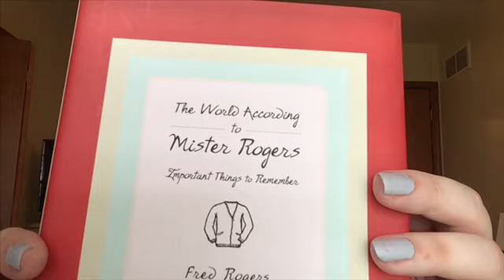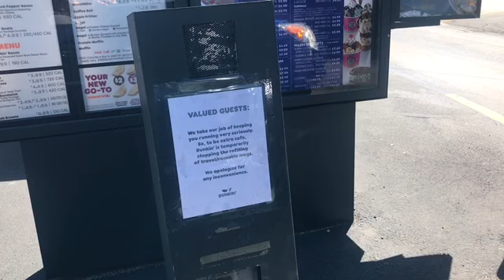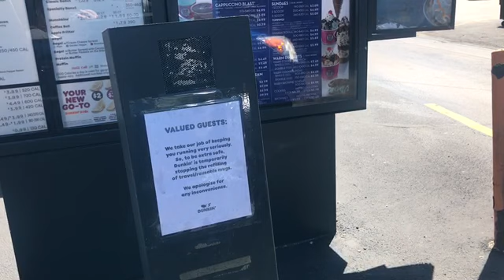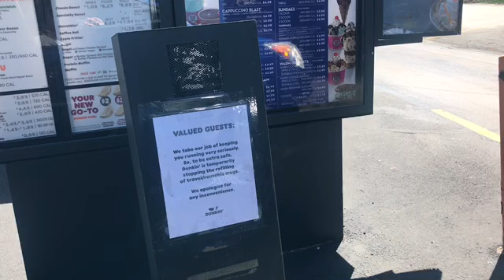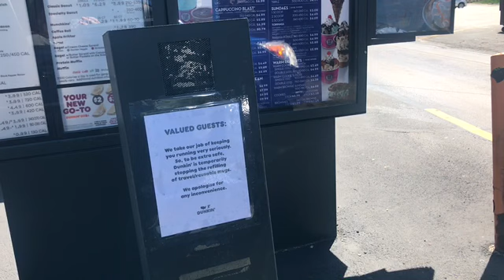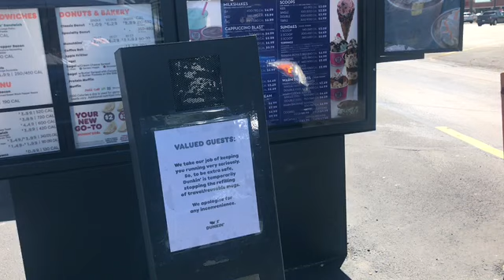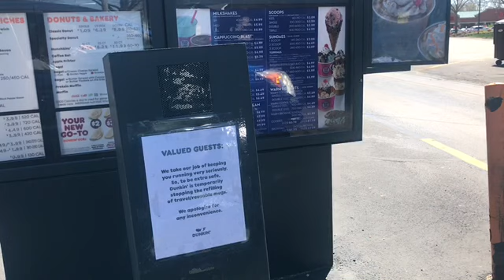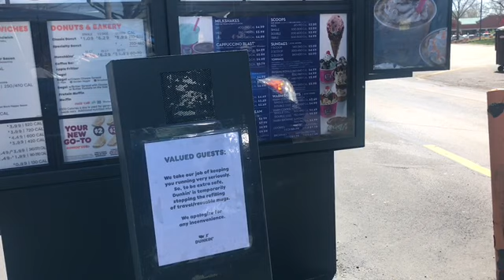Gibson City Road Trip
Join me as I go on a road trip to deliver a care package to my friends that live over